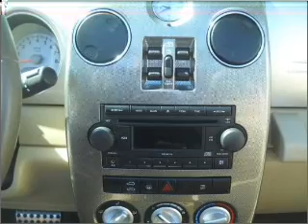2006 Chrysler PT Cruiser - Carlsbad CA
Year: 2006
Make: Chrysler
Model: PT Cruiser
Trim: GT Convertible 2D
Engine: 4 cylinder 2.4 liter ho turbo
Transmission:
Color: Black
Mileage: 20784
Address:
5555 Car Company Dr.